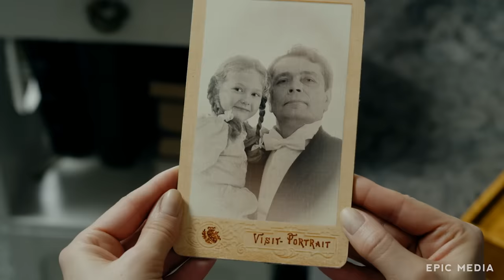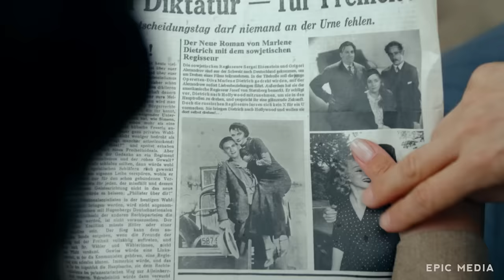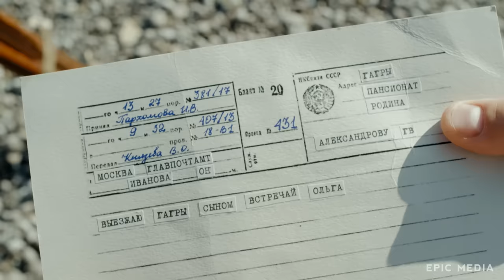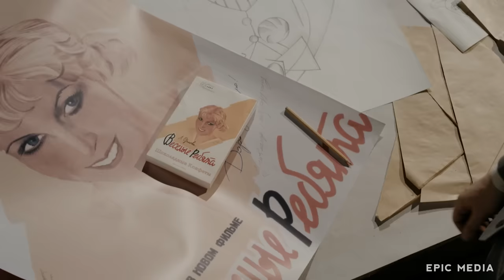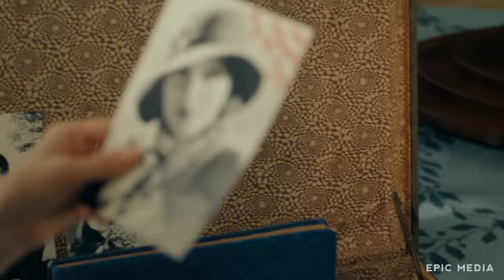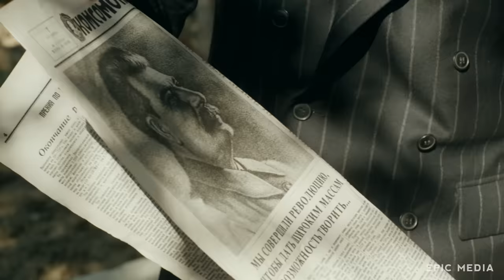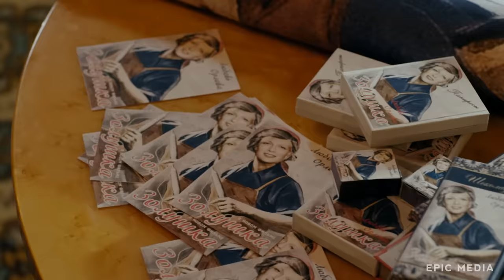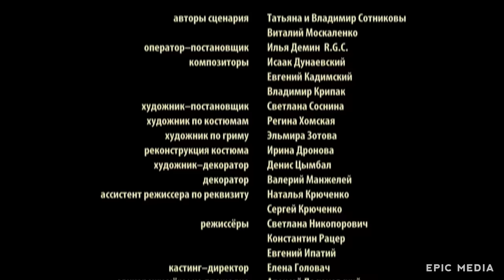ОРЛОВА и АЛЕКСАНДРОВ - Мелодрама / Все серии подряд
Мелодрама ОРЛОВА и АЛЕКСАНДРОВ сериал все серии подряд
Многолетний семейный и творческий союз Любови Орловой и Григория Александрова при внешнем благополучии и блистательной плодотворности таил в себе немало "скрытых от мира слез". Худсоветы выносили по 200 замечаний на каждый их фильм, недоброжелатели и завистники не гнушались никакой подлостью, всесильное ОГПУ десятилетиями держало их "под колпаком" и только личная симпатия "Вождя народов" удерживала звездную пару на плаву. Смерть Сталина, на первый взгляд, избавила Орлову и Александрова от рискованной опеки. Но вместе с тем пришел и некоторый застой в их творчестве. Преодолеть его уже было гораздо сложнее…

В ролях:
Олеся Судзиловская, Анатолий Белый, Николай Добрынин, Юлия Рутберг, Виталий Хаев, Андрей Смоляков, Роман Мадянов, Ольга Павловец, Алексей Фатеев, Алексей Вертков
Режиссер: Виталий Москаленко